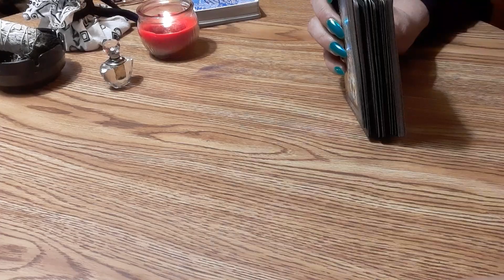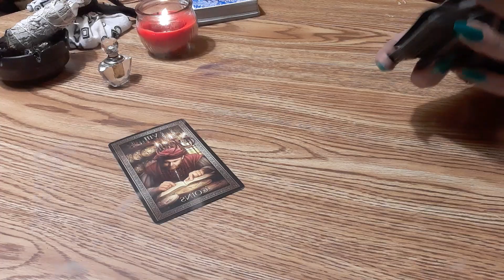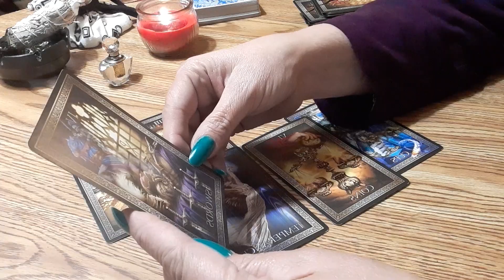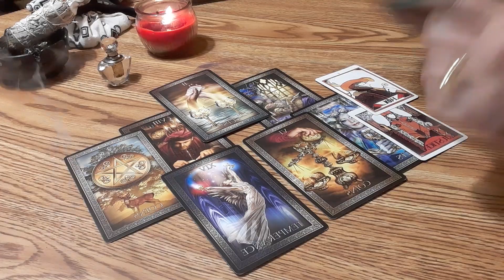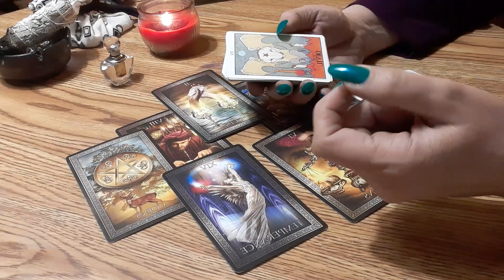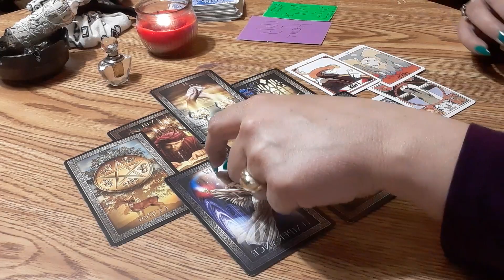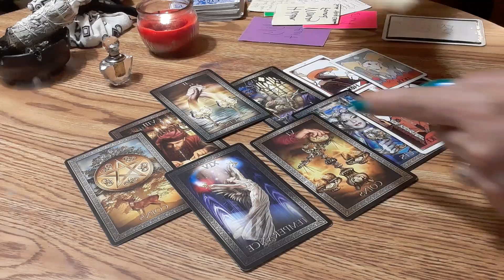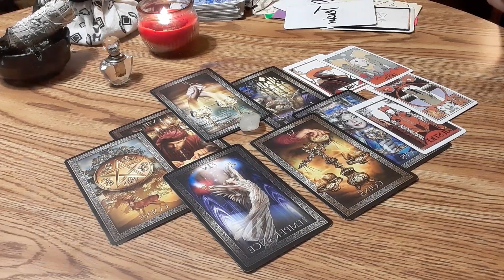🖤 SOMEONE HAS AN UGLY HEART- Tarot Reading ♈♉♊♋♌♍♎♏♐♑♒♓⛎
If you're looking for a reading, please follow the instructions below.😊

IF YOU'RE JUST WANT TO GIVE WITHOUT A READING-

👇FOR A READING-
Send your Donation to the channel and I will Thank You back with a reading...Please understand that it takes time and effort to do a reading, so please connect with ELOHIM on your part in what to donate.

 I don't need any of your information because the GREAT ONE knows your information and will show up within your reading and give you direction..

$shannonehensley

PAYPAY DONATIONS MUST BE MARKED AS "FRIEND/FAMILY "ON YOUR OPTIONS FOR GIVING, AND I BELIEVE YOU HAVE TO PICK SOME TYPE OF A STICKER WHEN DONATING. LEAVE ME YOUR PHONE NUMBER IN THE MSG SECTION.

*REMEMBER WHEN I CONTACT YOU

THANK YOU SO MUCH FOR ANY HELP TO THIS CHANNEL  🙏♥️🕯️